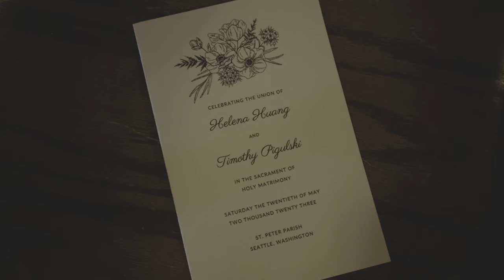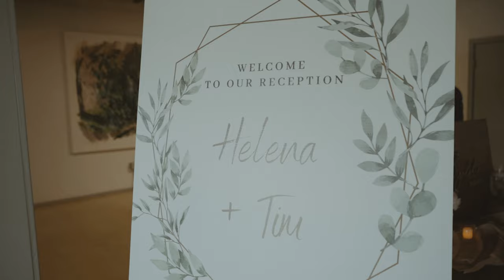Helena + Tim Teaser Film